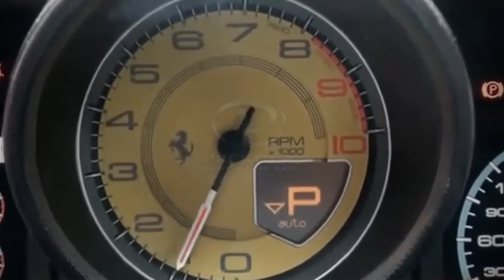Renting Ferrari in Paris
PRESTIGA is the world's leading prestige car rental network, offers a global network in over 20 locatons. Our success is driven by our local partners and their commitment to cater our clients beyond expectations.

PRESTIGA Paris located at Place Vendome offers top-of-the-line vehicles. visit our